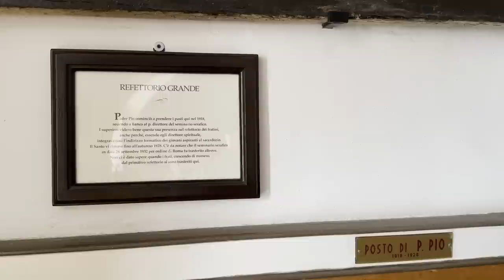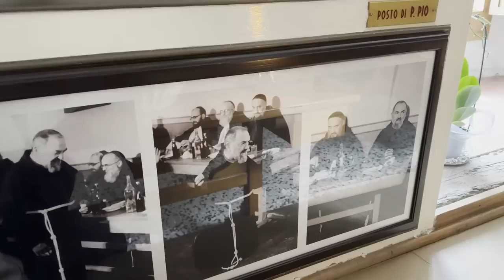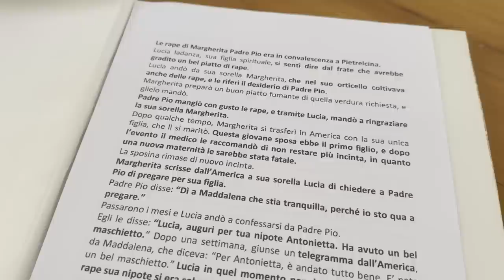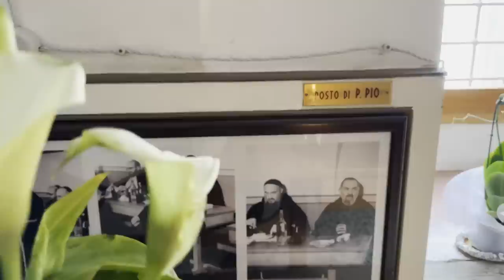Le rape di Padre Pio